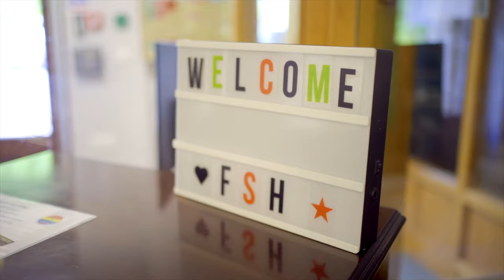Boarding at Pocklington School - Fenwick-Smith House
At Pocklington we are justifiably proud of the friendly and supportive atmosphere in our boarding community.  We are also proud of the quality of our boarding houses, which provide some of the best boarding accommodation in the UK.  Pupils have access to excellent facilities for study and relaxation, in a home from home atmosphere.

Fenwick-Smith House is a modern purpose built boarding house. The house which opened in 2007 was a gift to the school from a former pupil Mr Brian Fenwick-Smith who was a boarder at Pocklington School from 1943-54.

The house provides high-quality spacious accommodation for senior boys with a mix of single, double and three-bed rooms all with en-suite facilities. It is also equipped with superb study, internet, music and games facilities. Common rooms have comfortable sofas, Sky TV and kitchen facilities for the preparation of snacks (Main meals are served in the central dining hall on the school campus). There is also a snooker room and table tennis facilities.